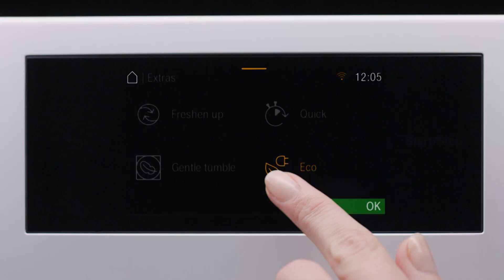Miele Tumble Dryers: EcoDry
Miele EcoDry technology ensures long-term low energy consumption and short drying times. Consisting of a perfectly tuned filtration system and a maintenance-free heat exchanger, this system ensures fluff does not settle and build up on the heat exchanger, preventing longer running times and higher running costs.